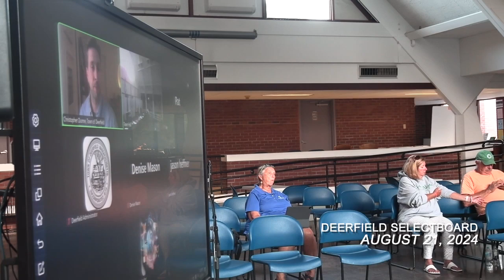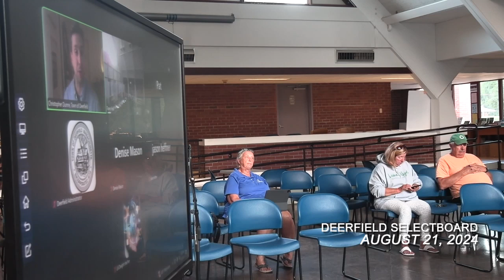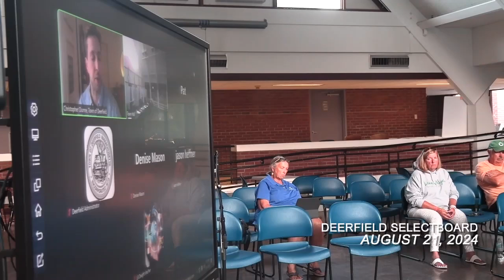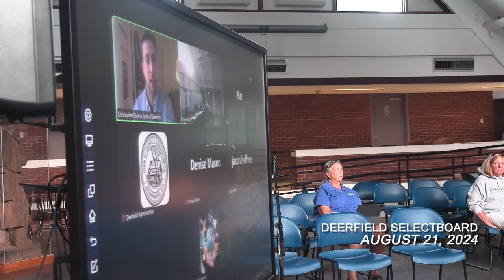Deerfield Selectboard - August 21, 2024